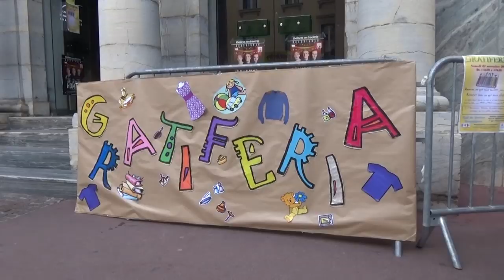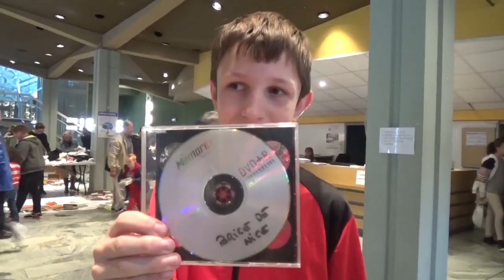gratiferia, des objets, des vêtements et des sourires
Dans une gratiferia (fête du gratuit), des objets que l’on croyait bons pour la poubelle retrouvent parfois une seconde jeunesse. Il s’agit d’un des très rares endroits où l’on n’est pas limité par le contenu de son porte monnaie. De plus, des liens nouveaux se créent ; on échange avec des passants ou des participants dans la joie et la convivialité. Cette 3é édition est organisée par le Centre Social & Culturel de Draguignan, avec la participation d'associations locales comme Dracénie Solidarité ou MODE 83 présentant des outils DIY - Do It Yourself  (faites le vous même).
En incitant les personnes à venir déposer des objets dont ils n’ont plus l’utilité et qu’ils acceptent de donner, sans attendre quoique ce soit en retour. Ceux qui le souhaitent peuvent ensuite se servir gratuitement, qu’ils aient ou non quelque chose à offrir, cela n’a pas d’importance. Il ne s’agit donc pas de troc, puisqu’il n’y a pas forcément de réciprocité.
Notons également qu’une gratiferia ne se limite pas forcément aux objets. Des biens immatériels peuvent également être proposés : performances artistiques, musicales, échanges de compétences, etc. A l'unanimité le public en redemande !!